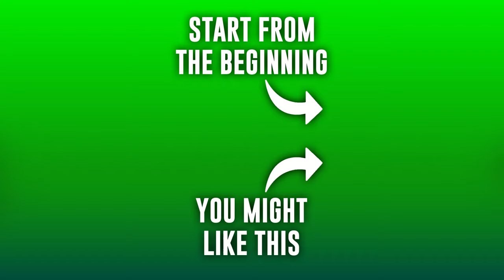NCAA 14, but we might never win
We'll get at least one this season. Mark my words.
📺Watch live on Twitch:   / goonmaster

0:00 Pre-Game
6:07 1st Quarter
13:46 2nd Quarter
22:38 3rd Quarter
29:36 4th Quarter
36:49 Post-Game